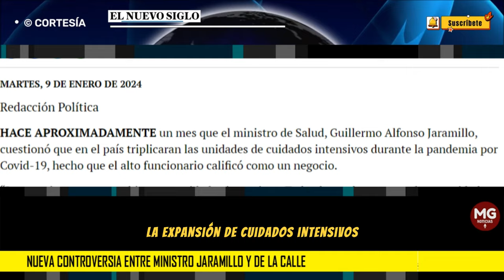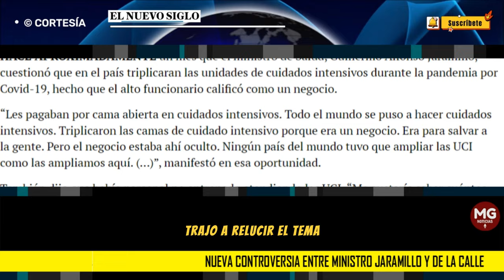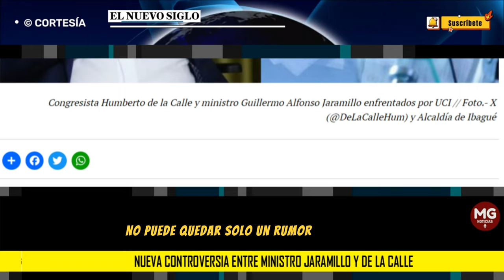🎯 NUEVA CONTROVERSIA ENTRE MINISTRO JARAMILLO Y HUMBERTO DE LA CALLE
“Ha afirmado usted, sobre el primer punto, que la adecuación de UCI fue un negocio. Y esa frase quedó en el aire. Creo que usted tiene la obligación con la ciudadanía de explicar: ¿Qué quiso decir? ¿Un negocio o un negociado? Porque en el agresivo contexto de su intervención parecía insinuar lo segundo. Si así fuese, ¿quiénes se beneficiaron? Esta contundente afirmación no puede ser solo un rumor propalado por la primera autoridad del país en salud”, dijo